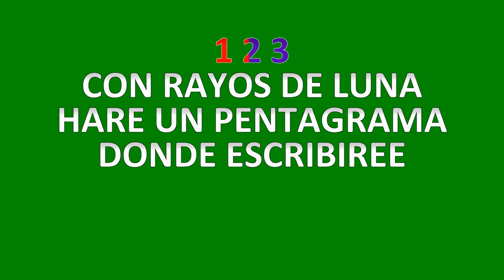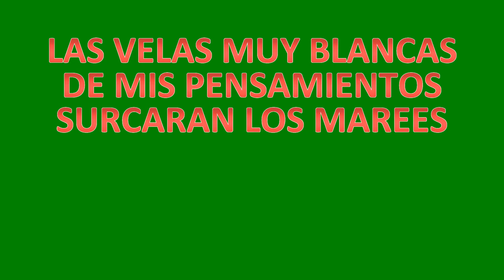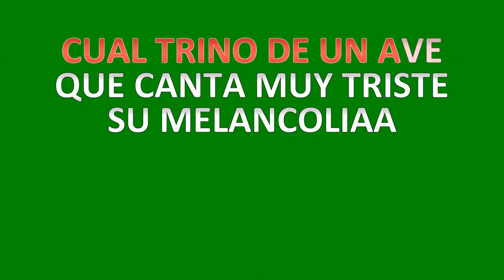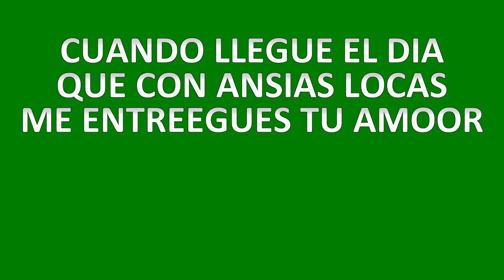LOS KIPUS ANSIAS GUIA